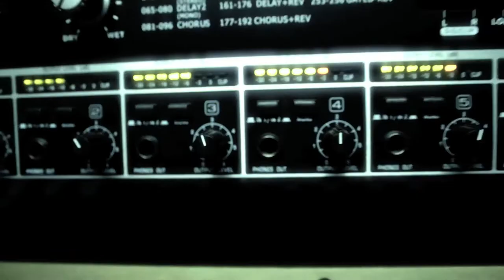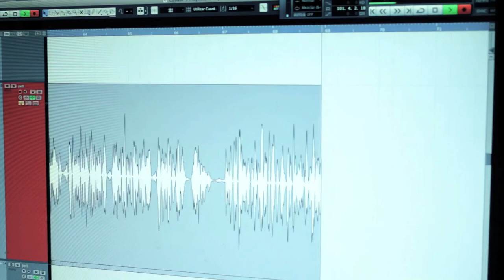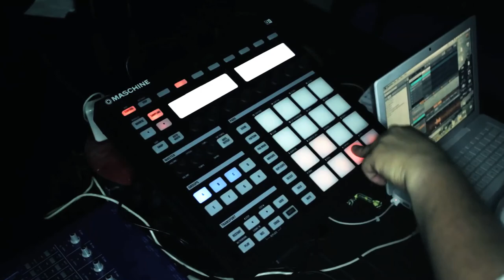Zona de Riesgo & The Beat Monsters - Largo de Aqui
Proceso de la grabación de tema Largo de Aqui